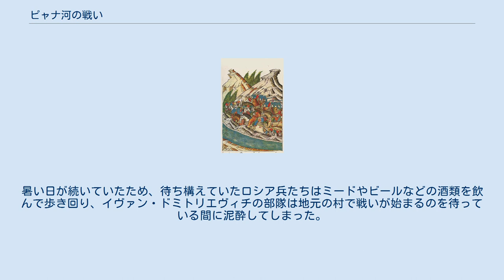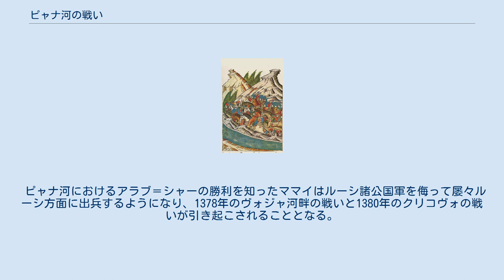ピャナ河の戦い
ジョチ・ウルスの戦闘
モスクワ・ロシアの国際関係
ピャナ河の戦い（ピャナがわのたたかい、ロシア語: Сражение на реке Пьяне）は、1377年8月2日にシバン・ウルスのアラブ＝シャー・ハンと、イヴァン・ドミトリエヴィチ率いるヤロスラヴリ、ユーリエフ、ニジニ・ノヴゴロド、ムーロムらルーシ諸公国からなる連合軍との間で行われた戦い。
 戦闘前から泥酔していたルーシ諸公国軍はアラブ＝シャーの小部隊にほぼ全滅させられ、イヴァン・ドミトリエヴィチは配下の兵とともに溺死した。
ロシア語で「酔った」と訳されるピャナ河の名前は、この戦闘に由来する。
この事件は、中世ロシアの年代記『ピャナの虐殺』にも記されている。
 1359年のベルディ・ベク・ハンの死後、バトゥ・ウルス（ジョチ・ウルスの右翼部）ではバトゥ家が断絶し、数十人のハンが乱立する「大紛乱（ロシア語: эамятня беликая）」時代に陥った。
やがて、バトゥ・ウルスは西半分を傀儡ハンを擁立するキヤト部のママイが、サライを含む東半分をシバン家出身のハンがそれぞれ治めるようになり、両者はバトゥ・ウルスの主導権を巡って絶えず争いを続けた。
一方、ジョチ・ウルスの左翼部たるオルダ・ウルスではオロス・ハンが急速に勢力を拡大し、ジョチ・ウルスを再統一すべくサライに出兵してシバン家のアラブ＝シャーを破った。
 1377年、オロス・ハンに敗れたアラブ＝シャーは西方のママイの下に逃れ、ルーシ諸公国もアラブ＝シャーの存在を知った。
スーズダリ・ニジニ・ノヴゴロド公ドミートリー・コンスタンチノヴィチはアラブ＝シャーの接近を知るとモスクワ大公国のドミートリー・イヴァーノヴィチ（後に「ドンスコイ」として著名になる）に援軍を要請し、ドミートリー・イヴァーノヴィチは義父（妃の父）に当たるドミートリー・コンスタンチノヴィチの要請を受けて直ちに援軍を派遣した。
しかし、ノヴゴロドとモスクワの連合軍はアラブ＝シャー軍と遭遇できず、モスクワ軍は先に帰還してしまった。
 一方、ノヴゴロド軍を率いるドミートリー・コンスタンチノヴィチの息子イヴァン・ドミトリエヴィチは軍隊をピャナ河に移動させ、配下のヴォイヴォダたちはアラブ＝シャーが未だドン川の支流にいることを偵知した。
暑い日が続いていたため、待ち構えていたロシア兵たちはミードやビールなどの酒類を飲んで歩き回り、イヴァン・ドミトリエヴィチの部隊は地元の村で戦いが始まるのを待っている間に泥酔してしまった。
 ロシア軍が泥酔している頃、モルドヴァの貴族に案内されたアラブ＝シャーは予想よりも早く戦場に到着し、軍を5つの部隊に分けて攻撃を仕掛けた。
8月2日、アラブ＝シャー軍はイヴァン・ドミトリエヴィチの軍団を四方から急襲し、油断しきっていたロシア兵はピャナ河に退却した。
イヴァン・ドミトリエヴィチは、ピャナ河を渡るときに多くの使用人や戦士とともに溺死してしまった。
残った者達もアラブ＝シャー軍に殲滅され、ルーシ諸侯国軍は壊滅的な被害を被った。
その後、アラブ＝シャー率いる軍団はニジニ・ノヴゴロドに到達したため、住民は船で避難し、スーズダリ公ドミートリー・コンスタンチノヴィチはスーズダリに逃れ、ノヴゴロドは掠奪を受けた。
 ピャナ河におけるアラブ＝シャーの勝利を知ったママイはルーシ諸公国軍を侮って屡々ルーシ方面に出兵するようになり、1378年のヴォジャ河畔の戦いと1380年のクリコヴォの戦いが引き起こされることとなる。